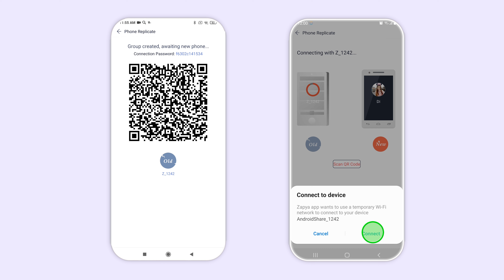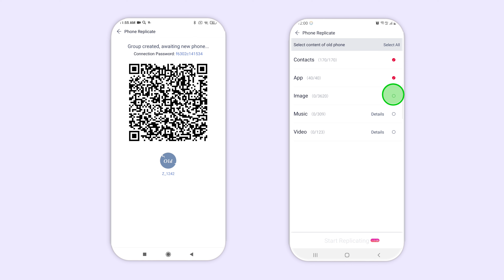Zapya का उपयोग करके अपने Android डिवाइस का बैकअप कैसे लें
Zapya पर फोन प्रतिकृति सुविधा के साथ अपने Android डिवाइस को किसी अन्य डिवाइस पर बैकअप करना सीखें।
Zapya अभी डाउनलोड करें
* इस ट्यूटोरियल में Zapya के संस्करण 6.0.2 से ली गई स्क्रीन रिकॉर्डिंग की सुविधा है। कृपया सुनिश्चित करें कि निर्देशों का पालन करने से पहले आपका आवेदन नवीनतम संस्करण में अपडेट किया गया है। एप्लिकेशन के नए संस्करण जारी होने पर इस ट्यूटोरियल के कुछ चरण बदल सकते हैं।